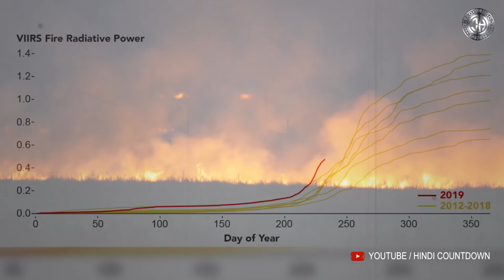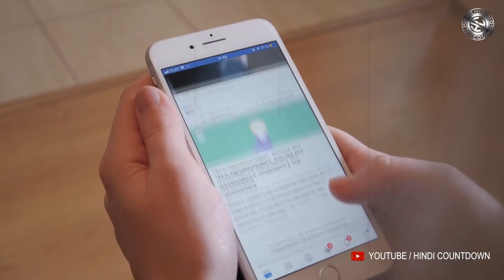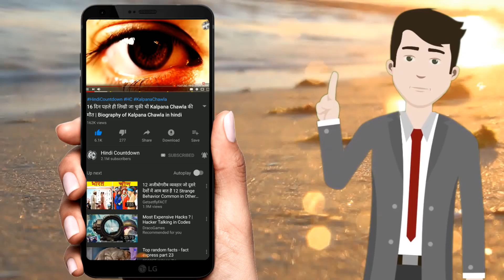हमारा अंत करीब, धरती के फेफड़े जल रहे है | Earth's lungs on fire | Amazon Rainforest Fire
The Amazon is being shrouded in plumes of smoke as fires rage across parts of the rainforest, imperilling the so-called "lungs of the planet" and the vast array of life to which it is home.